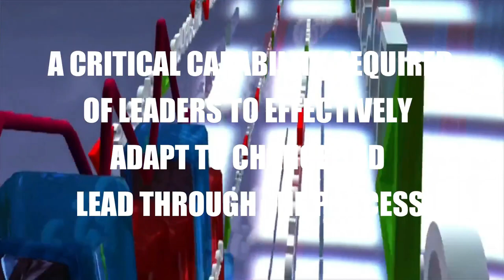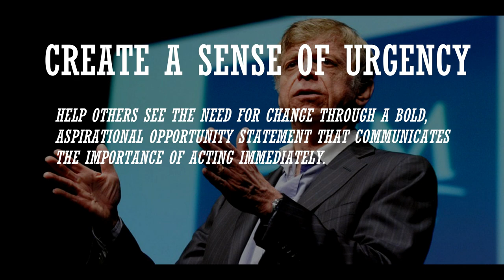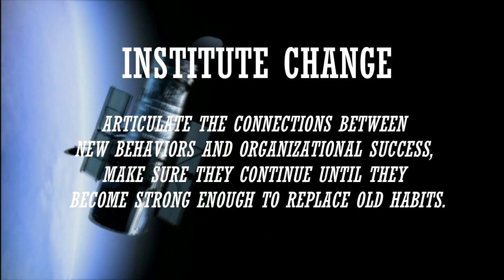LEADING CHANGE 2023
Leading Change Review